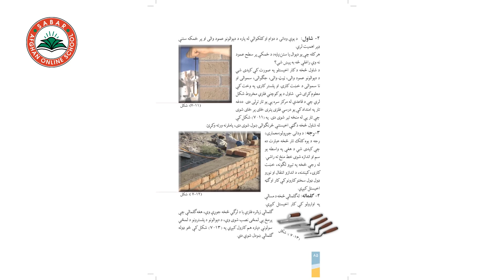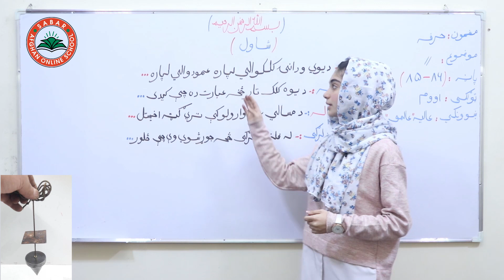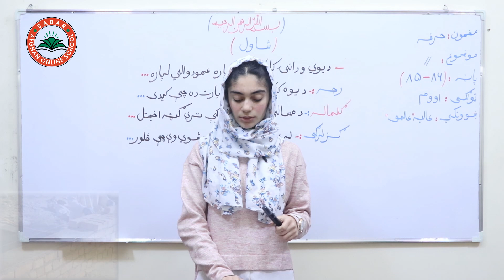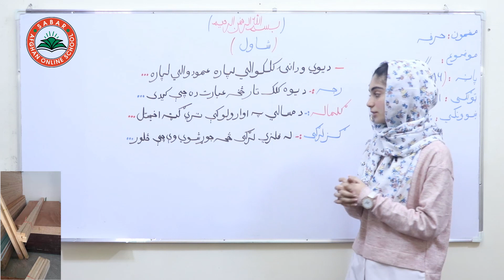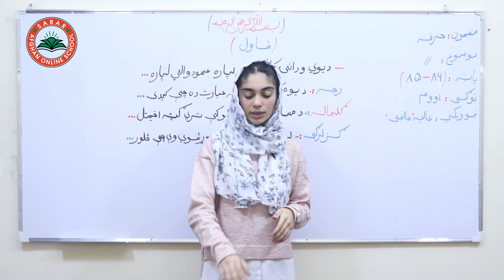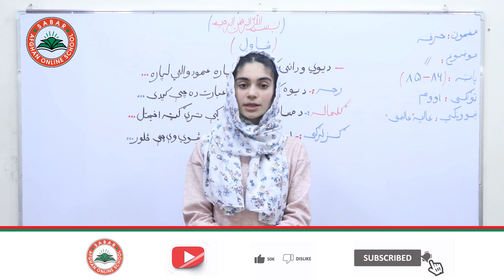Class 7 - Skills | Saul - Lesson 34 | شاول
Saul,
شاول ,

Class 7 _  lesson 34 _  Skills  / حرفه  ـ   لوست  34  -  اووم ټولګی

د صبار_افغان_آنلاین_ښونځی